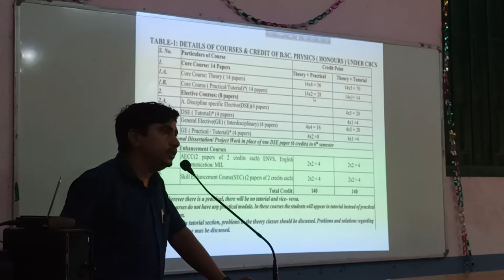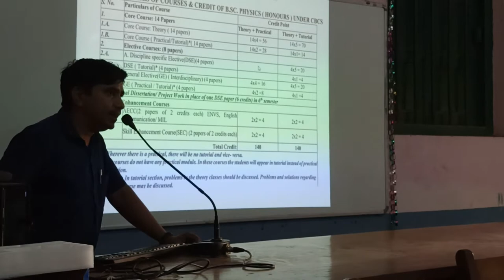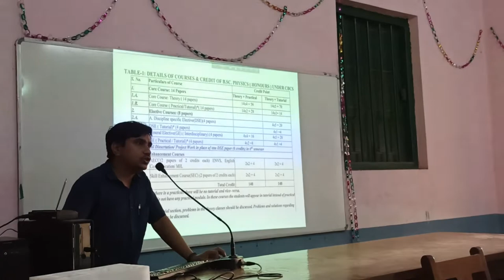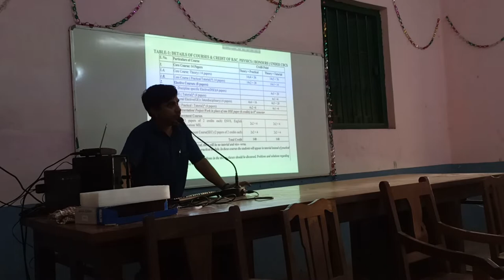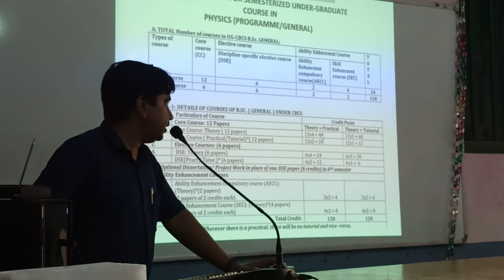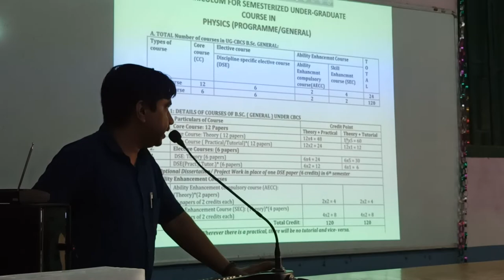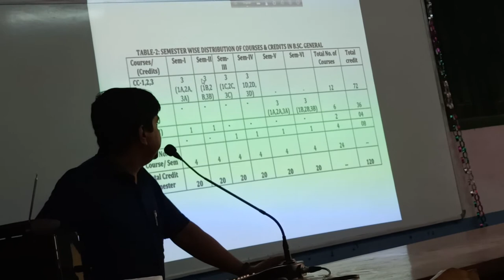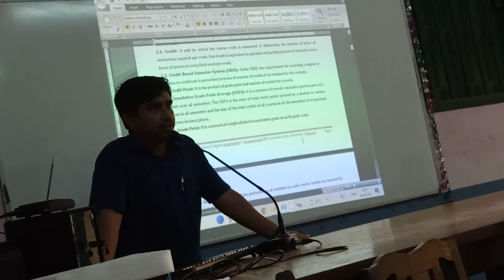Student Orientation Programme, Kandi Raj College